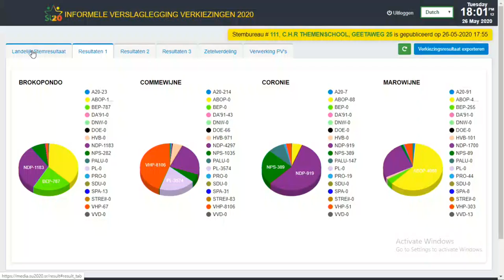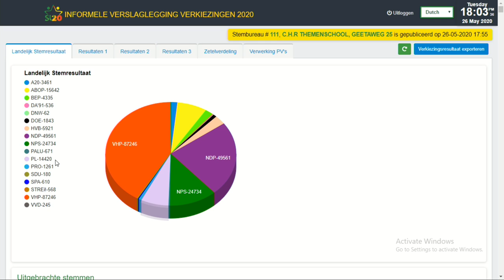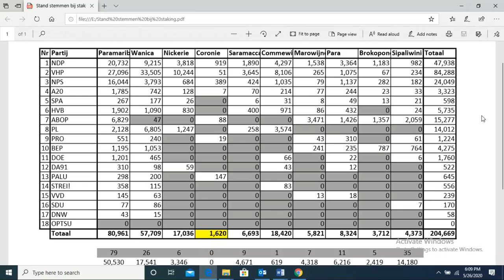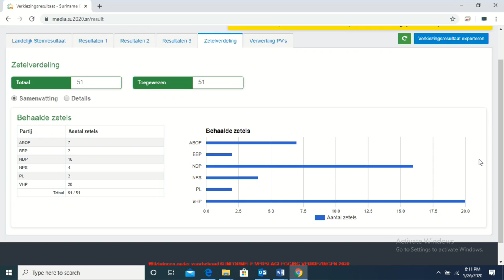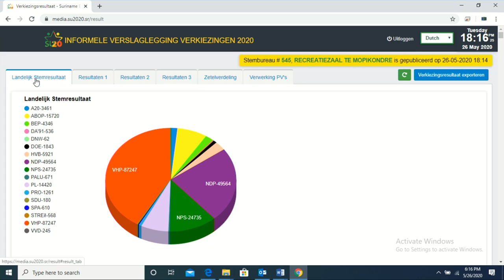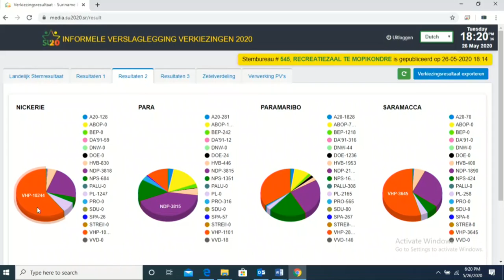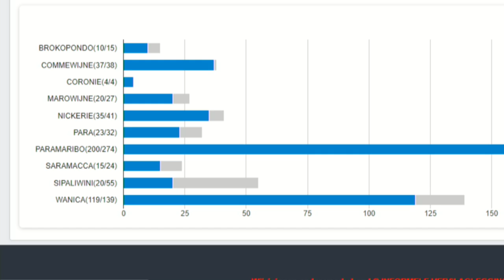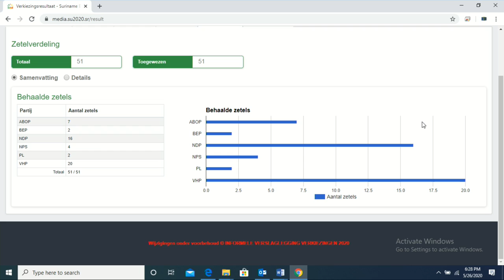UPDATE VERKIEZINGEN 26 MEI 2020